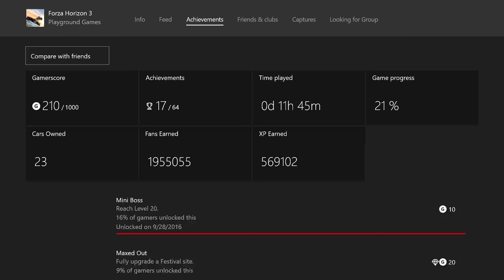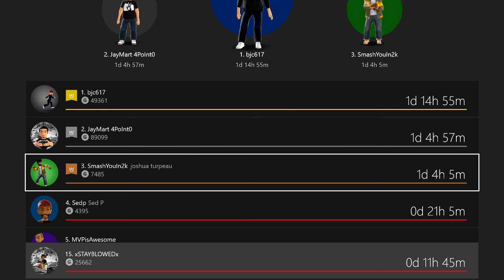lets play forza horizon 3-part 6